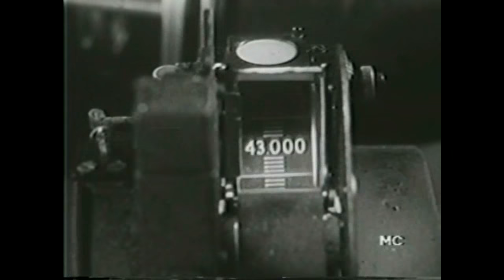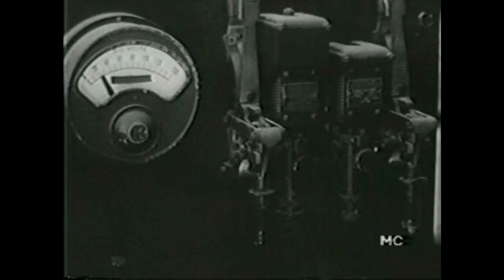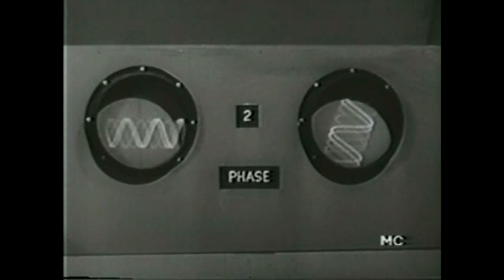Rocky Jones, Space Rangers 1954 S01E01 Beyond The Curtain Of Space Chap 1